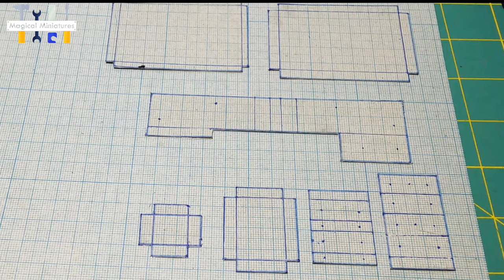Amazing Homemade Mini Bench Drill from Metal sheets - DIY Mini Drill That works!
In this video, we'll guide you How to make an Amazing Mini Bench Drill That works. If you need a Mini Drill press that you can use to drill holes in different materials, in this video we will teach you a unique and practical miniature drill. So watch this video until the end.
crafting your own homemade mini drill using sheet metal! Dive into the world of creativity and precision as we walk you through the step-by-step process, turning ordinary materials into a powerful tool. Watch, learn, and revolutionize your workshop experience!
In Magical Miniature channel, you can see various inventions and creations and attractive ideas, you can also learn handicrafts and DIY works and become a master of working with different materials, such as polymer clay, metal sheet, resin, paper, and wood, to bring your miniature creations to life. ✨
🔻Other video links:👇
diy miniature house
miniature house
miniature crafts
how to make
diy crafts
diy
5 minute crafts